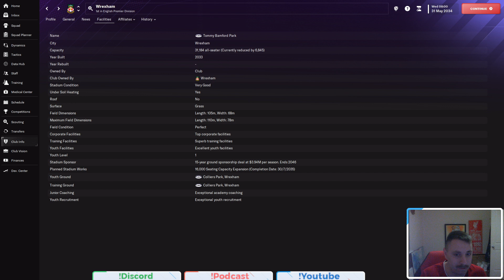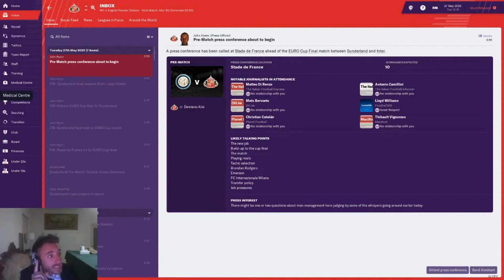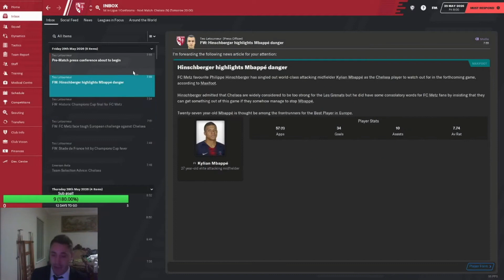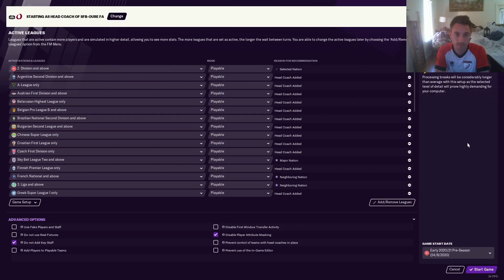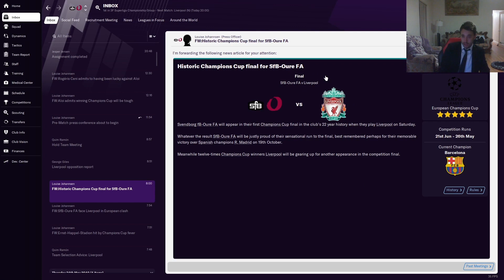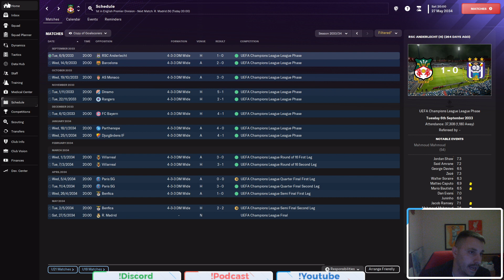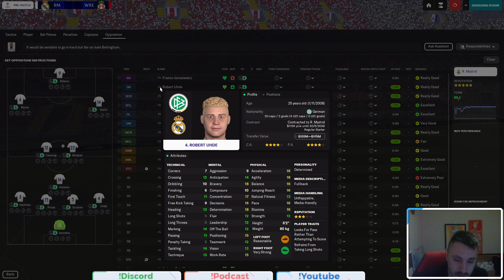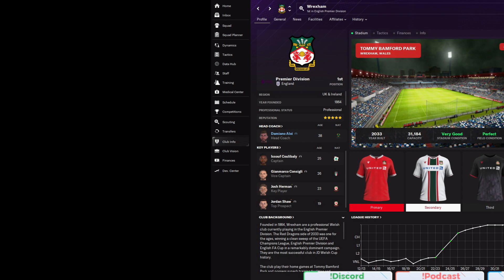FM24- Do We Finally Win the Champions league Vs Real Madrid?- Ep 83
Hey Guys, Its Been a while since we looked back at the channels history so please enjoy the intro! It is lengthy! Then Can we finally finish the save!
is this the best team we built ever??